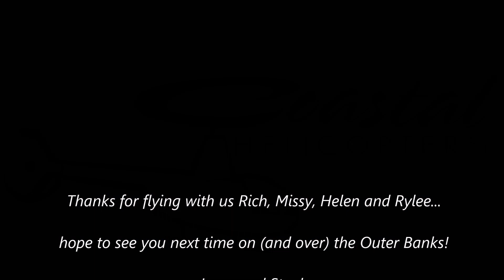Helen, Rylee, Missy and Rich fly the OBX with Coastal Helicopters!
Rich, Missy, Rylee and Helen join us for a couple Discovery flights over the Outer Banks...both flights depart Manteo Airport and cross over downtown Manteo and Shallowbag Bay, across the sound to the ocean.  Circling Jennette's Pier (and a dolphin or two), they return to Roanoke Island over Pirate's Cove Marina.  Thanks for flying with us!